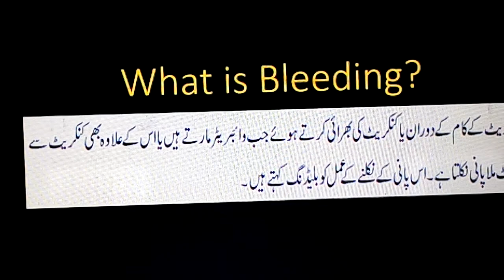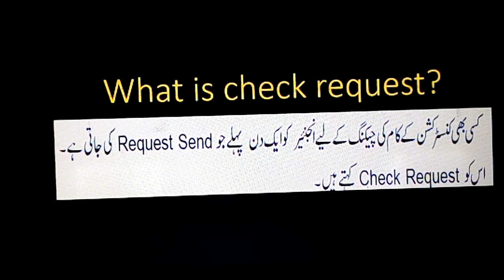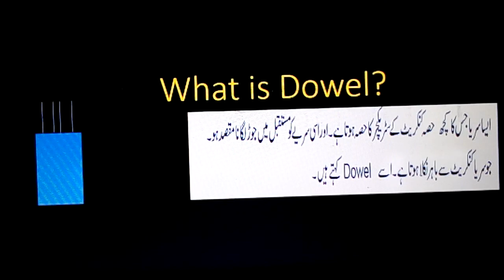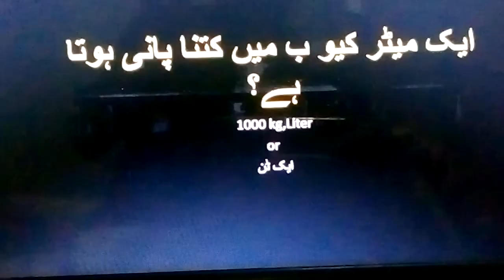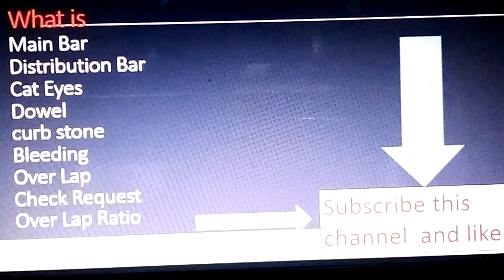civil engineering most important interview question